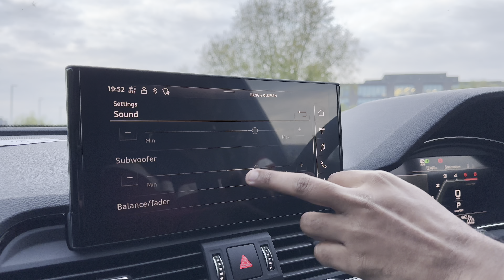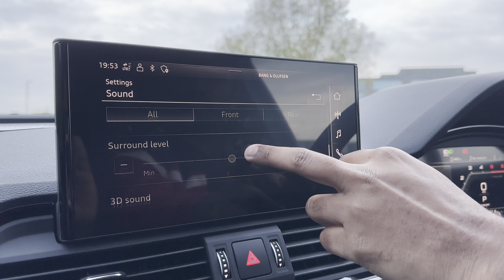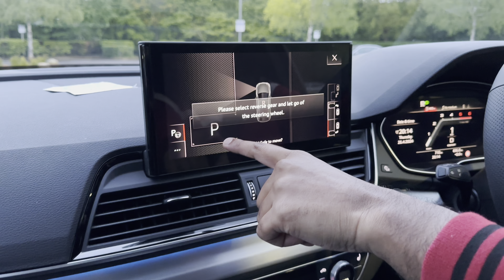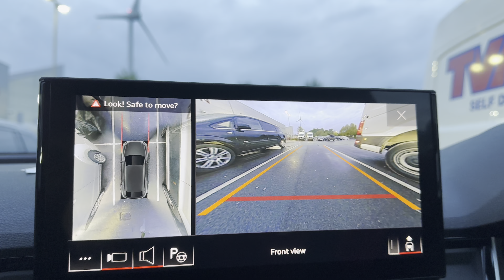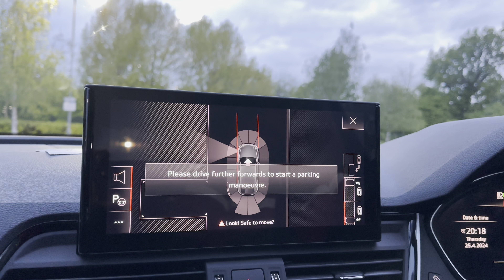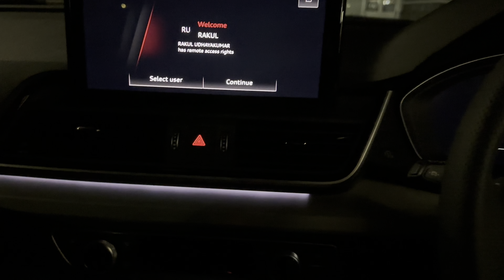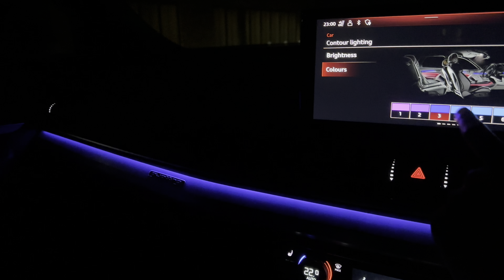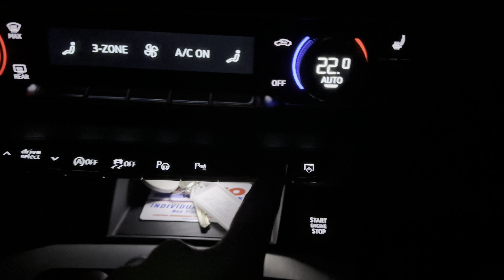💥 எங்கள் புதிய கார் எப்படி இருக்கிறது ⁉️BRAND NEW AUDI Q5 SPORTBACK CAR TOUR 🤩UK TAMIL VLOG